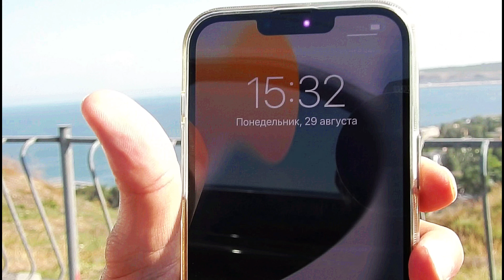Обстановка в Крыму и на Крымском мосту перед БАРХАТНЫМ сезоном.Поезда БИТКОМ везут отдыхающих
помощь на БЕНЗИН на поездки для съёмок видео
Visa ВТБ 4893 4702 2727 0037